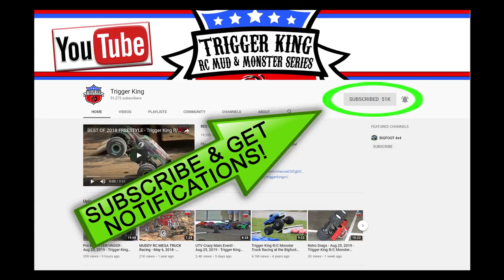FREESTYLE Pt.1 Midwest Solid Axle Throwdown - Nov.10, 2019 - Trigger King R/C Monster Trucks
The November 10th, 2019 freestyle got a little crazy, with a number of trucks losing parts, and sometimes a lot more than that.  Check out Part 1 and Part 2 is below.